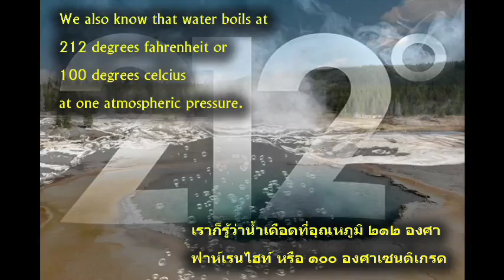Problem 20 Temperatures